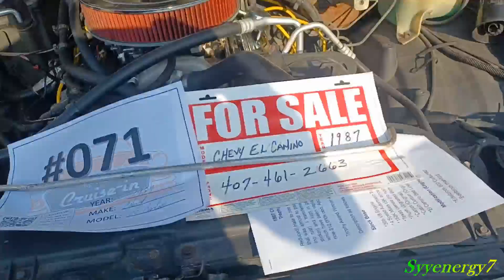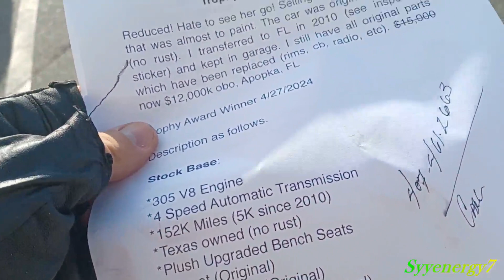1987 Chevy El Camino for Sale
1987 Chevy El Camino (for Sale) , August 2024, The Villages, Florida car show, muscle cars, vintage cars, classic cars, cool rides